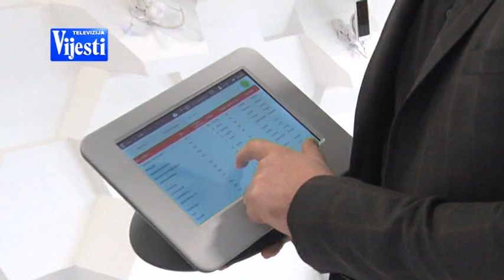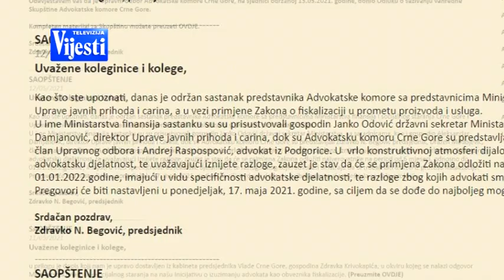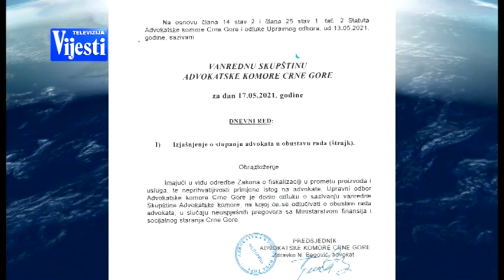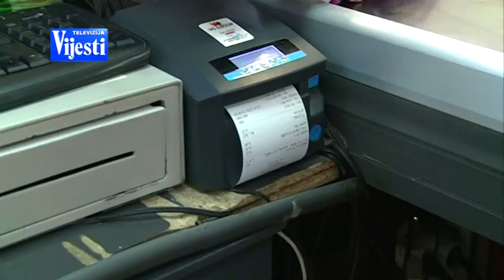VIJESTI U POLA 7 - FISKALIZACIJA | Vijesti Online